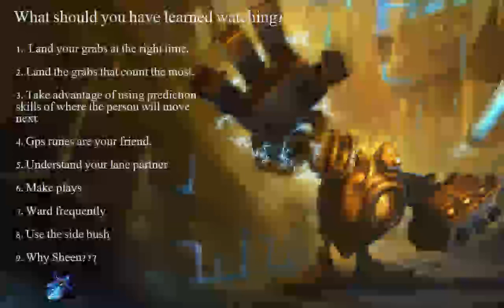DotaProism Support Blitzcrank Guide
Stayed up late at night making this video.  Enjoy.

Runes
Red - AD Flat
Yellow and Quints - Gold per sec
Blue - AP Flat
Mastery 4-5-21